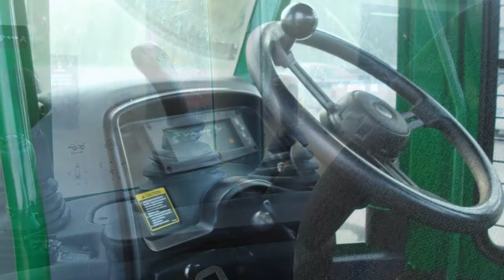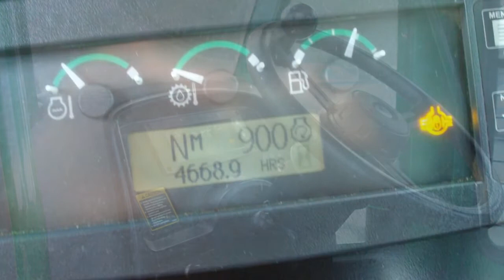2011 John Deere 748H By: John Woodie Enterprises, Inc.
1836 Shelton Ave.